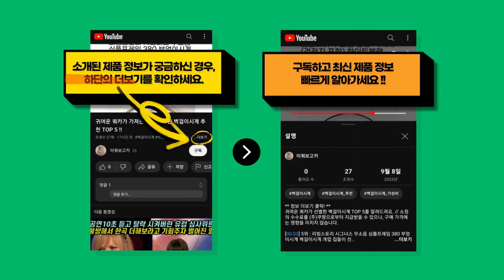귀여운 쿼카가 가져온 가장 저렴한 여성패딩조끼 추천 BEST 9 !!